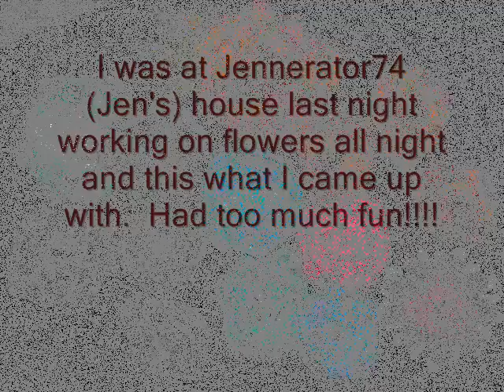Handmade flowers satin lighter broken jewelry design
Just like the title says these are made from satin material and ribbon with broken jewelry, a lighter lit fire construction and jewelry centers.

I suppose at some point a tutorial is in order but honestly, I got the idea from youtube so I hate to post too many tutorials that are exactly like everyone else's.